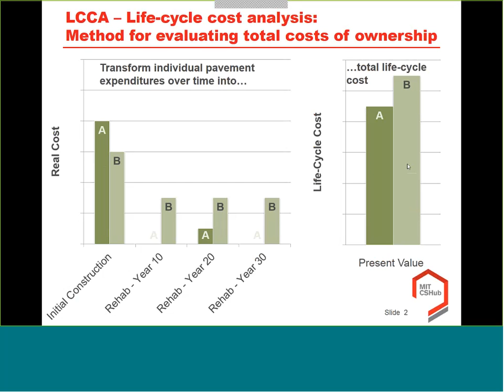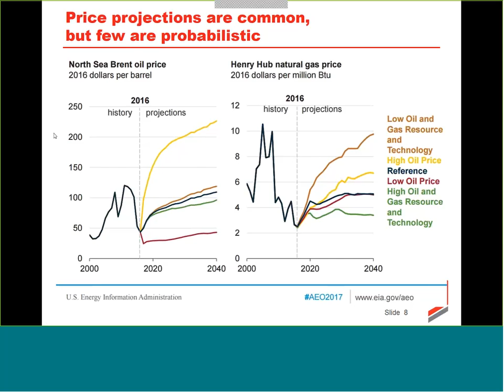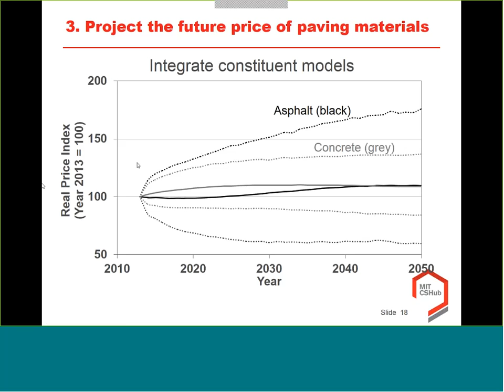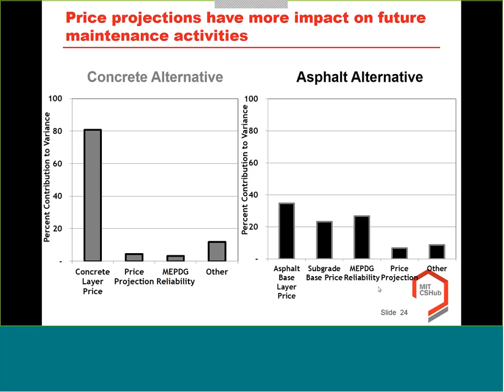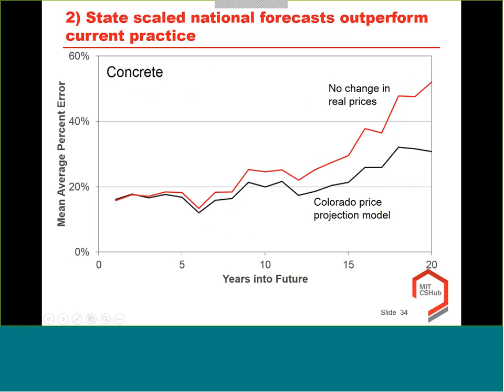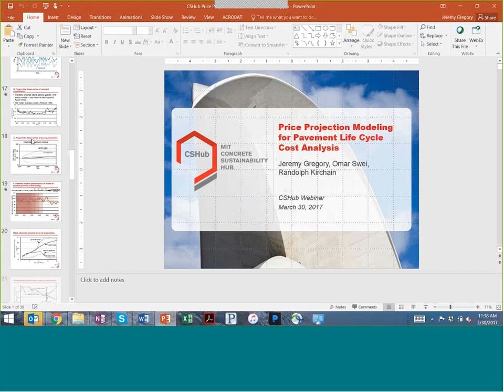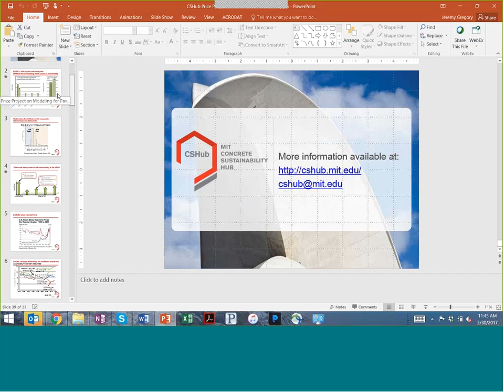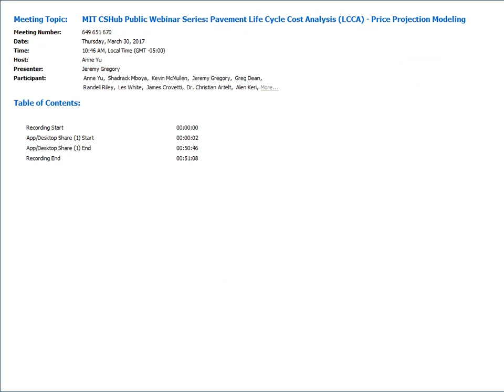MIT CSHub Webinar: Pavement Life Cycle Cost Analysis LCCA Price Projection Modeling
Life cycle cost analysis (LCCA) enables engineers, designers, and decision makers to better understand the economic impacts of infrastructure decisions over time and identifies opportunities to reduce impacts. This webinar presents CSHub pavements LCCA research, including a study conducted in collaboration with the Colorado Department of Transportation (CDOT) that showed material-specific price projections are more accurate than the conventional assumption that pavement prices follow the average rate of economic inflation.